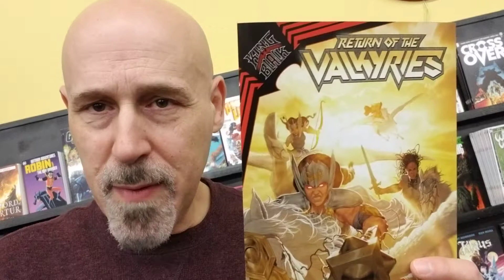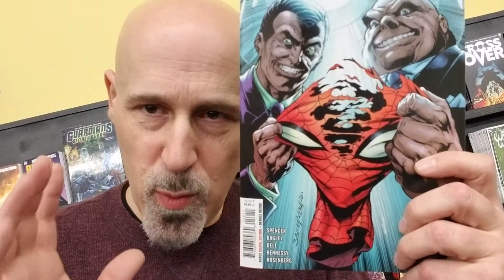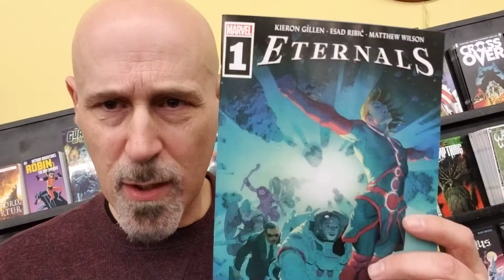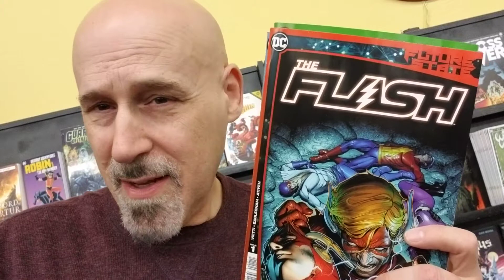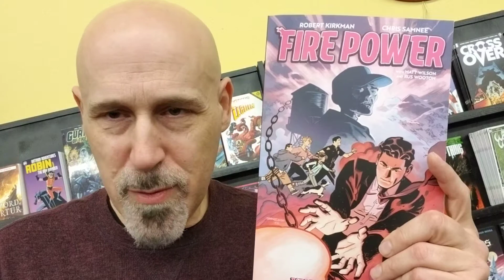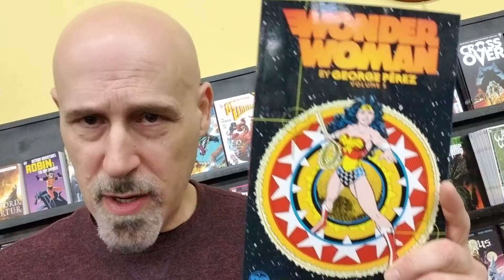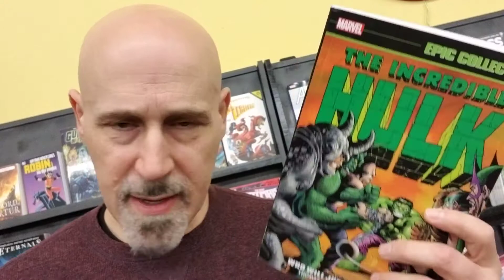DC's Future State! (& Other NCBD Highlights)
It's the first New Comic Book Day of 2021 and the beginning of DC's 2 month epic Future State.
Dave talks about what's on the shelves at your local comic book store.